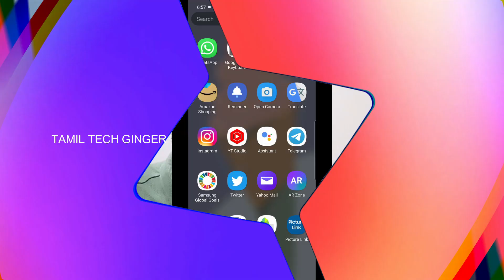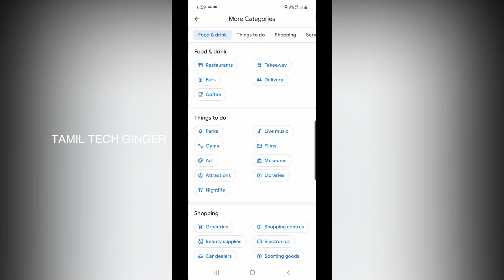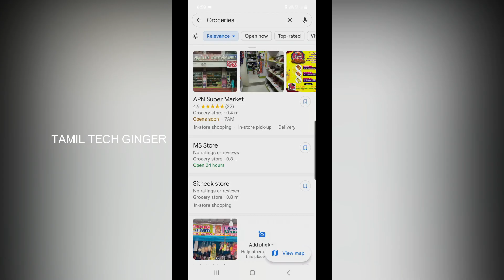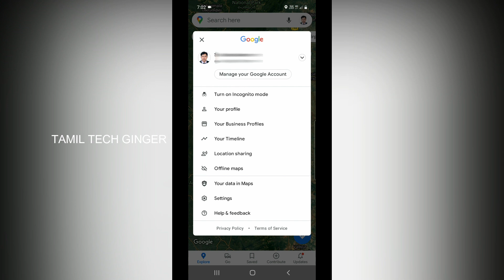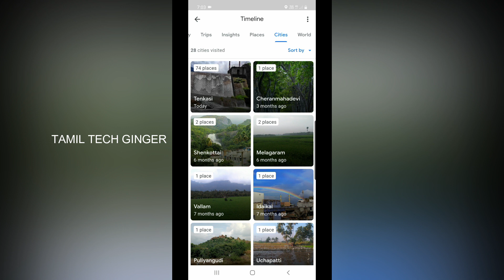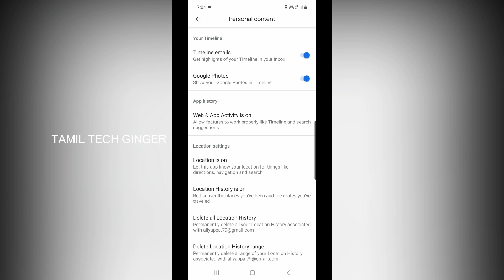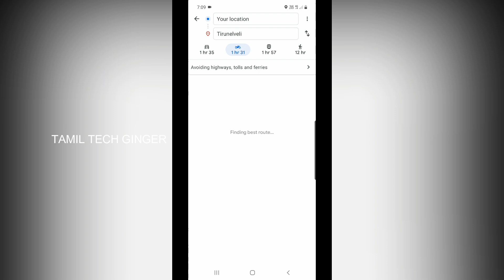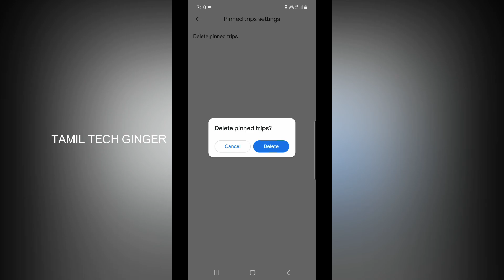3 Interesting Google Maps Settings | Maps Tips | Hidden Feature | Tamil 2021